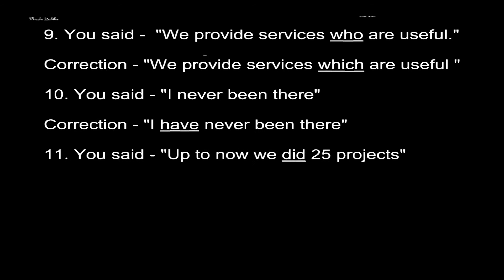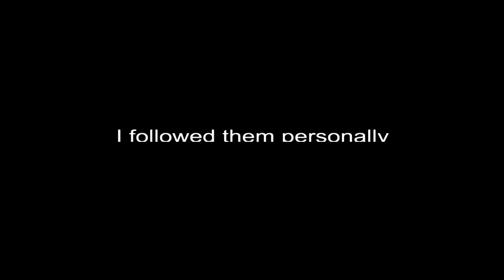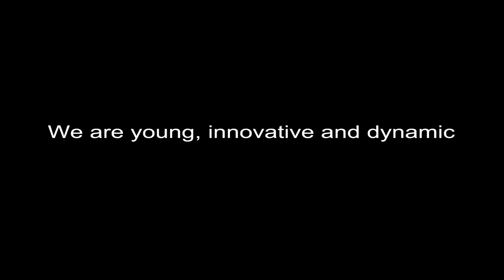ENGLISH LESSON - Nicola Scibilia, 2.5/10 - Jan. 20, 2014